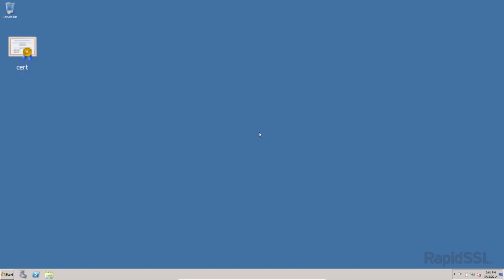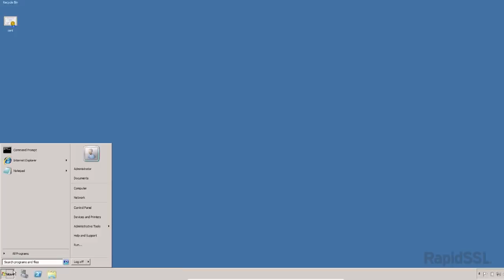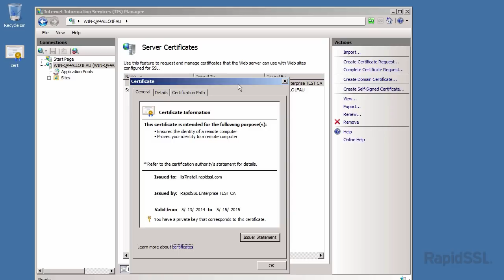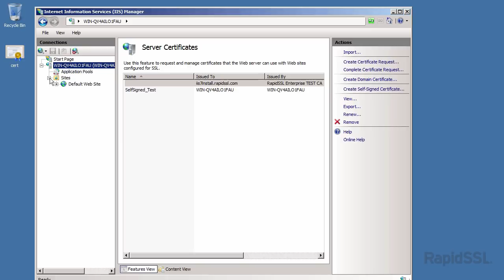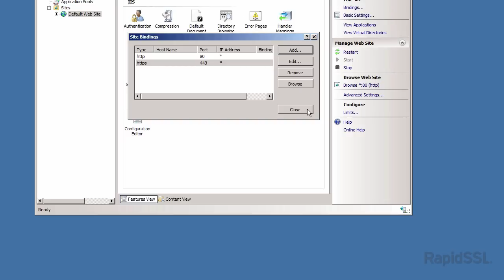Install an SSL Certificate for Microsoft 2008 & 2012 IIS 7 & IIS 7.5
If you wish to view the "text" version of this video, please visit our Knowledge Base article at: